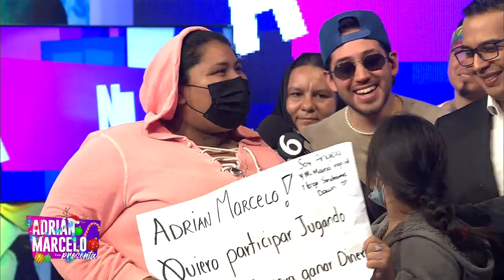Adrián Marcelo regala dinero y cumple deseos | Adrián Marcelo Presenta